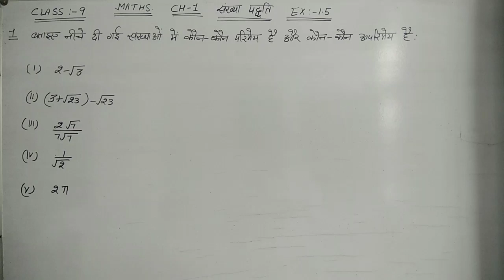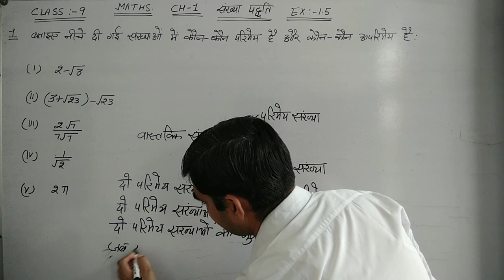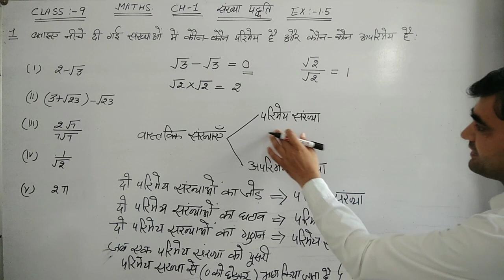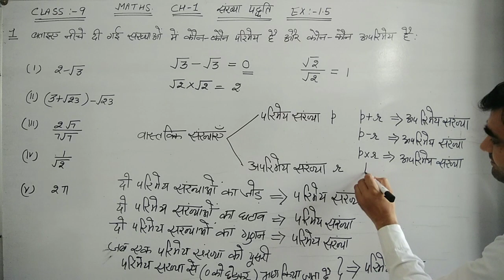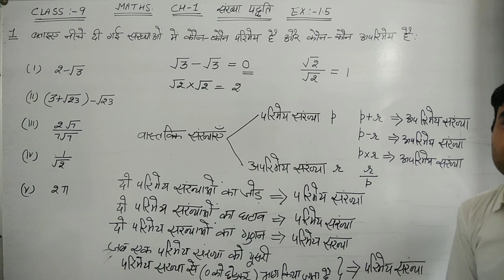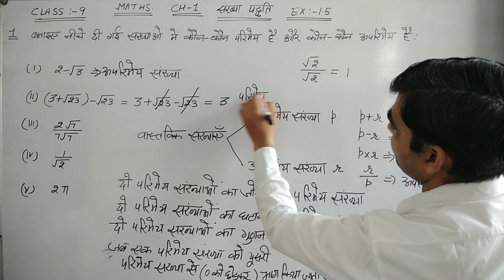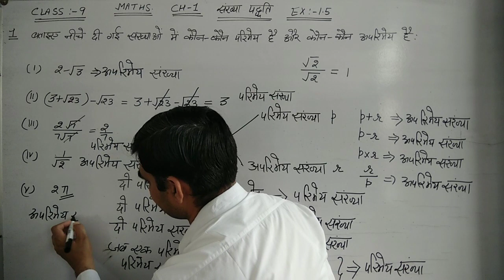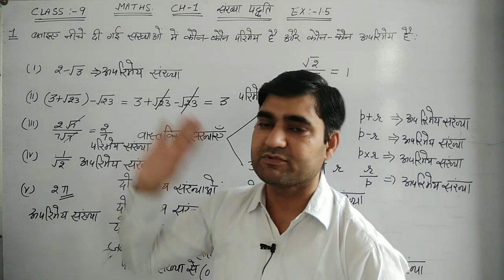CLASS-9 CH-1 EX-1.4 Q.NO.- 1 || संख्या पद्धति || NUMBER SYSTEM